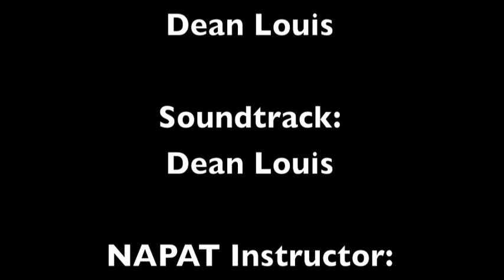This Machine Kills Fascists.mov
napat student production